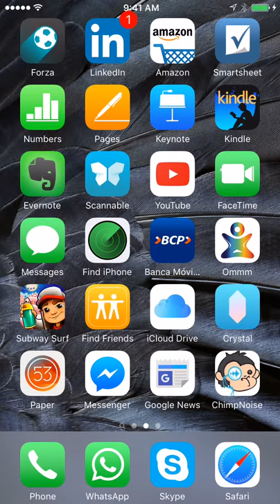chimp noise demo v2